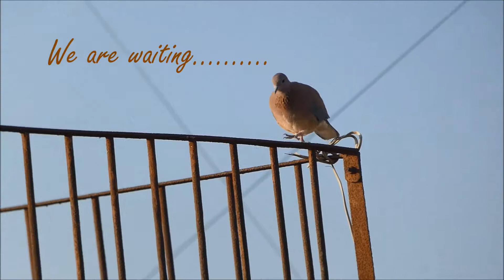My Movie we are waiting